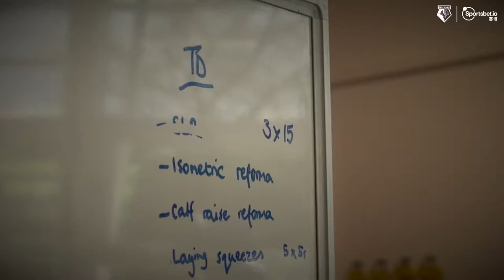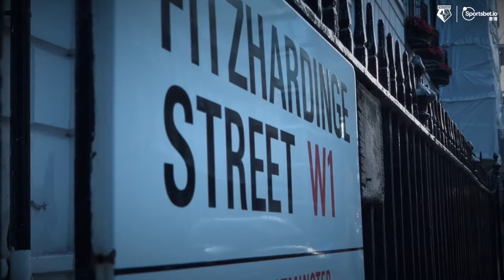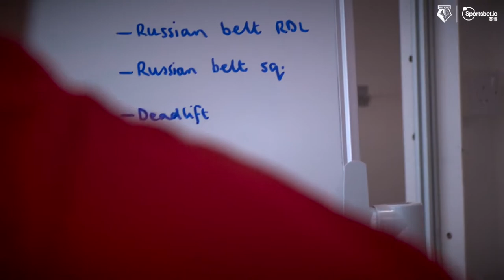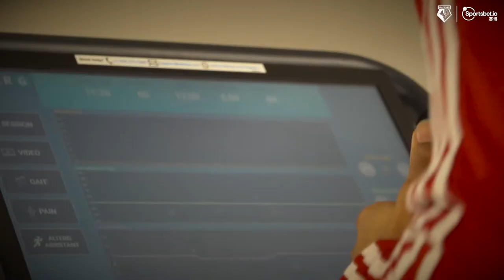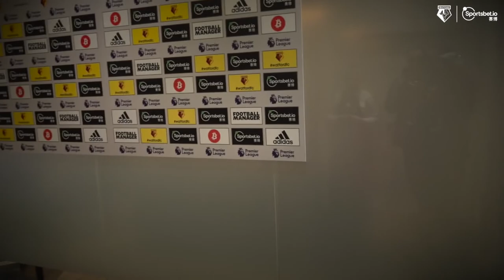Troy Deeney - INJURY REHAB REVEALED - FULL DOCUMENTARY HD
Watford FC followed the trials and tribulations of the injury rehab of Troy Deeney. In this amazing documentary you find out some of the intense training and some of the lowest lows that professional footballer's have to endure when out of action with serious injuries.

Troy Deeney - INJURY REHAB - FULL DOCUMENTARY HD